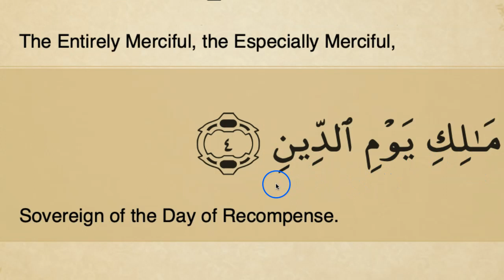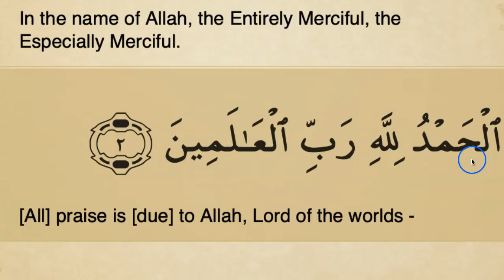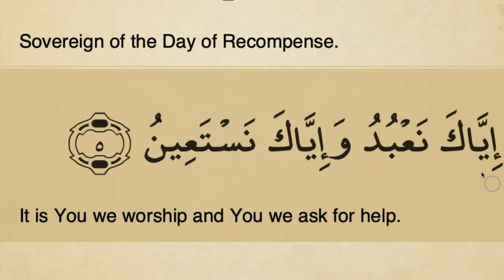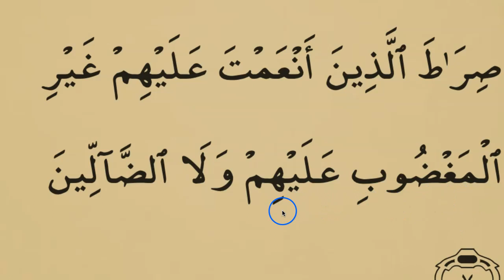Surah Fatiha (3 times). learn and Memorize Fatiha with Tajweed. Short surahs for Kids🌺 سورة الفاتحة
Please put your feedback and comment about this method of teaching short surahs! Thank you so much 🌺🌸🌺